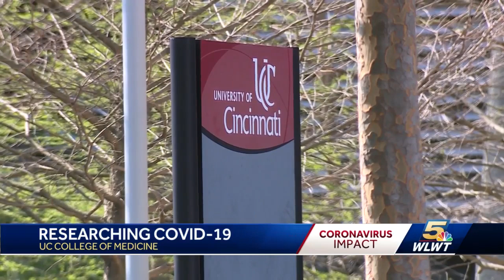UC College of Medicine on front line of COVID research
University of Cincinnati College of Medicine has just made a big investment in research into the novel coronavirus.